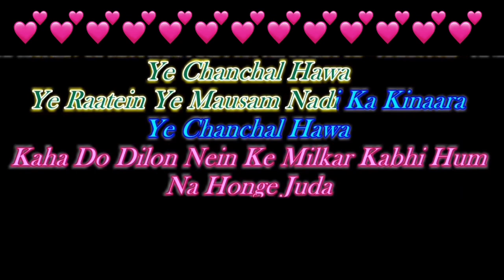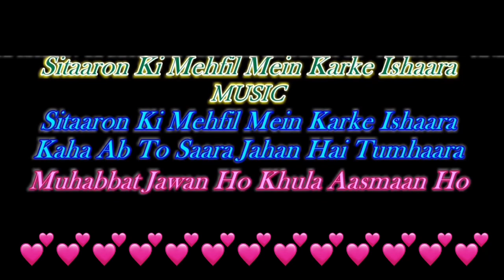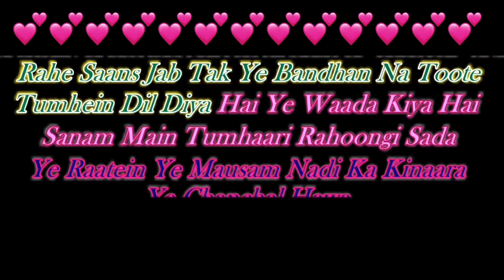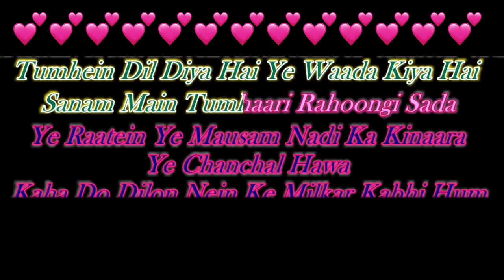Yeh Raaten Yeh Mausam Song Track | Movie-Dilli Ka Thug 1958 | Singer-Asha Bhosle & Kishore Kumar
Yeh Raaten Yeh Mausam karaoke track | ये रातें ये मौसम | Movie, Dilli Ka Thug 1958 | Singer, Asha Bhosle, Kishore Kumar | Star, Kishore Kumar, Nutan, Madan Puri | 80s